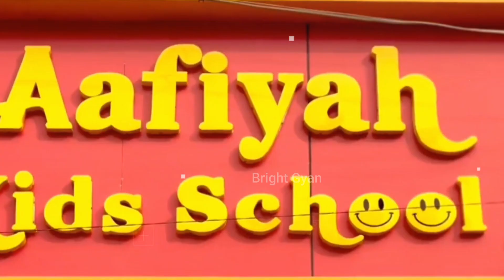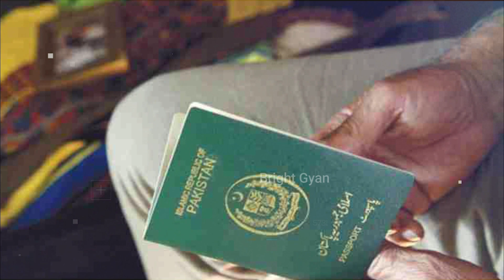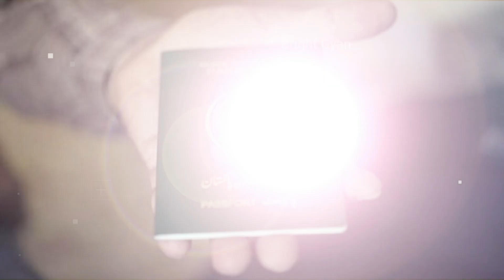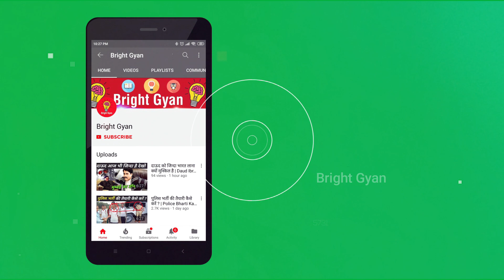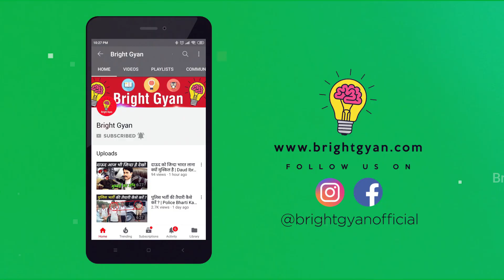शिहाब भाई पहुंचे पाकिस्तान बॉर्डर | Shihab Chottur New Update | Shihab Chittur Live Today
शिहाब भाई पहुंचे पाकिस्तान बॉर्डर | Shihab Chottur New Update | Shihab Chittur Live Today | Bright Gyan
shihab pakistan news live

today in this video see about shihab chottur new update and shihab chittur live today top trending topic in hindi and see sihab bhai Kahan pahunche and shihab chottur live and shihab chottur official

shihab chittur kaha tak pahucha today and shihab chittur kaha tak pahucha live

Queries Solved :-
shihab chittur pakistan ki video
shihab chittur visa update
shihab chittur wagah border

full explanation shihab chittur pakistan ki video and shihab chittur visa update top trending topic in hindi

today in this video see about shihab chottur today news and shihab chottur live pakistan and shihab chittur live today full explanation in hindi

shihab chittur live today shihab chottur live today shihab chottur live shihab chittur live today now shihab chottur live location shihab chottur shihab chottur channel mohammad sageer official